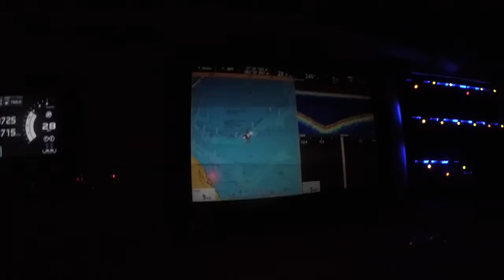WEST COAST FLORIDA KINGFISH EDIT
A Short edit fishing the west coast or Florida spring kingfish season